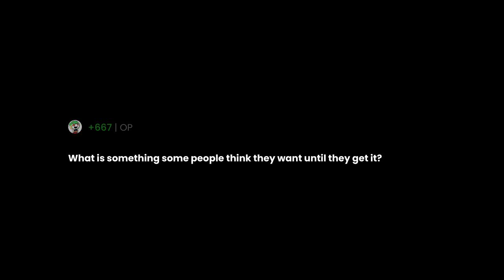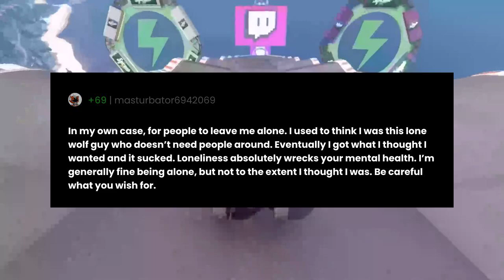What is something some people think they want until they get it?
"What is something some people think they want until they get it?" the question you all have been asking for.